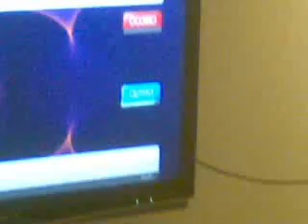Karaoke u Gorka 1